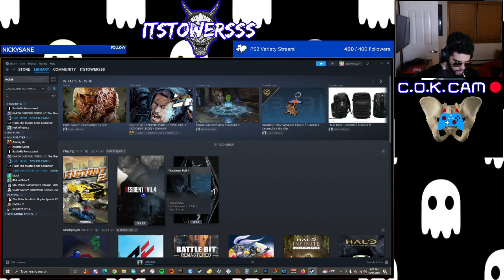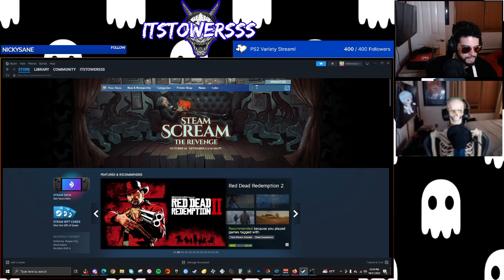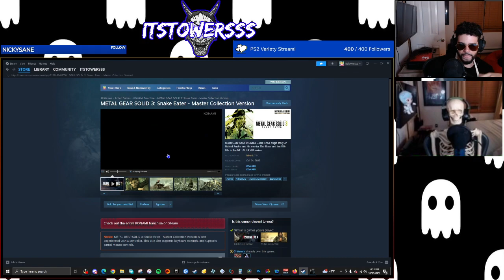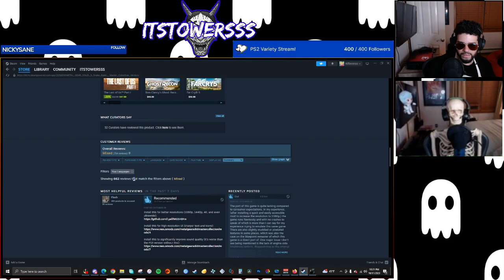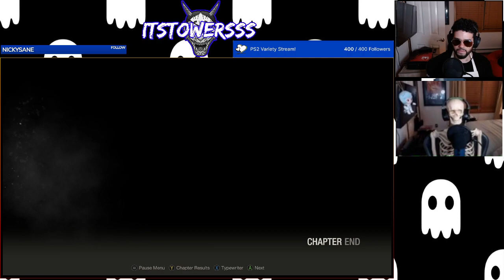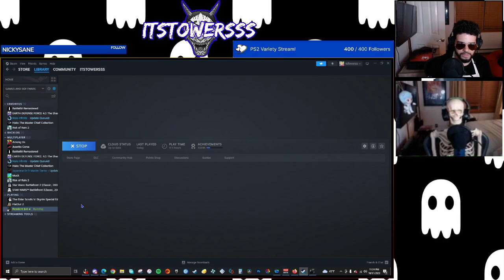[Part 5] Rem4ke